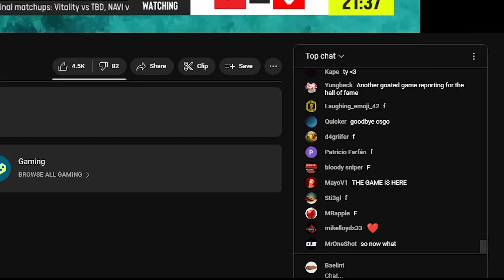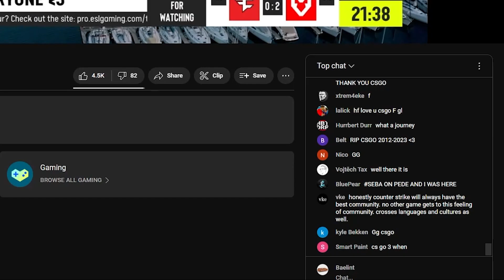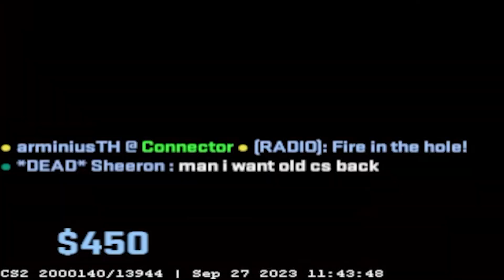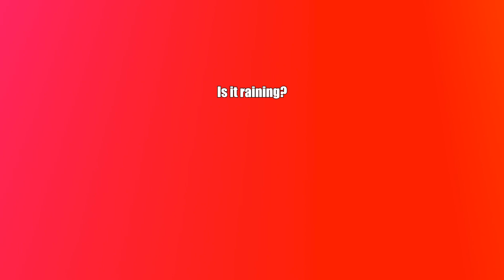CS:GO is DEAD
Its sad time maaaaan